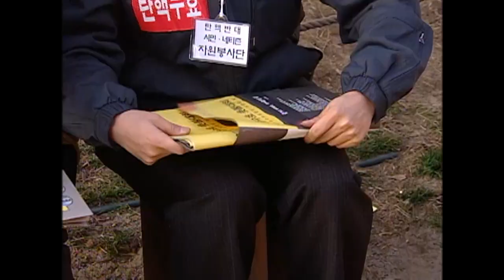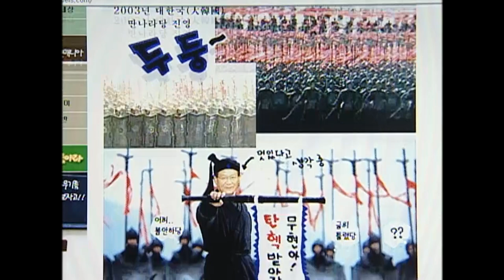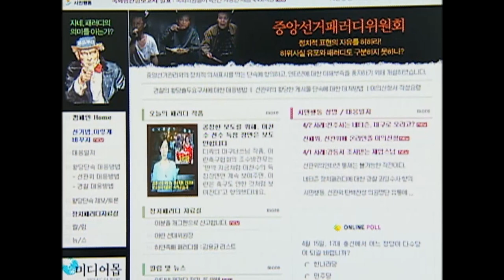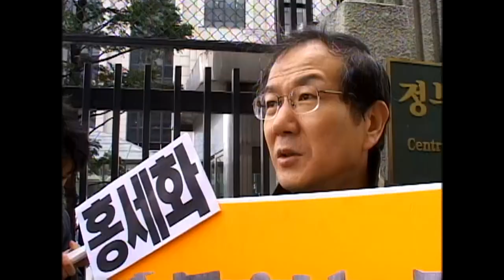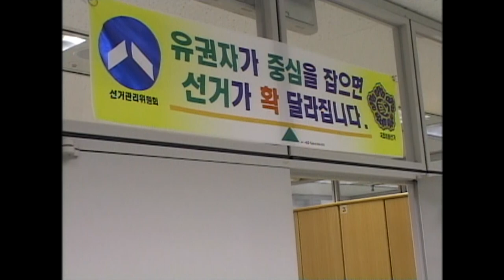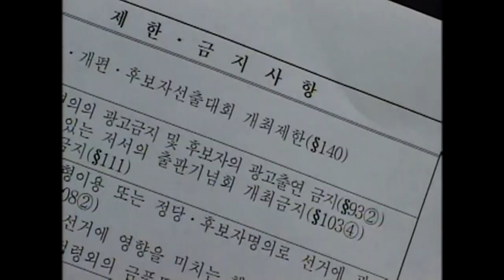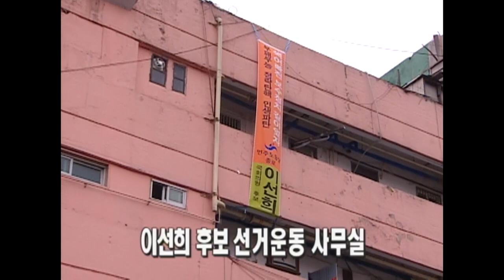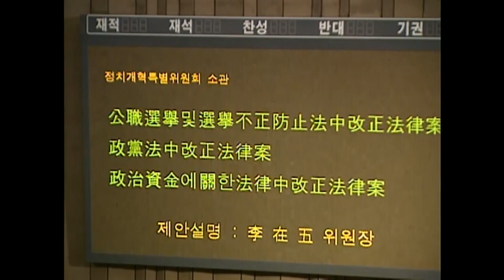[Full] 17대 총선 긴급점검: 축제는 없다!_MBC 2004년 4월 6일 방송